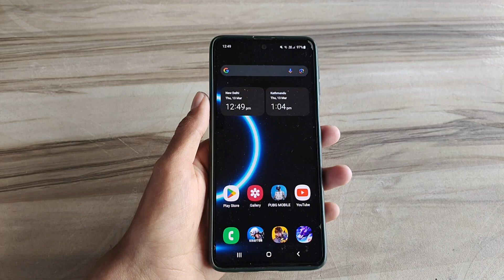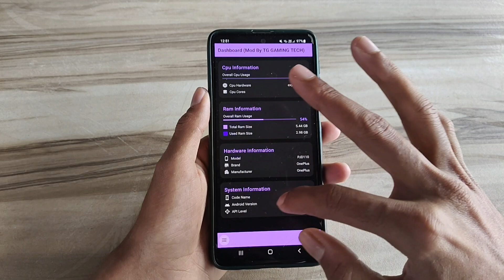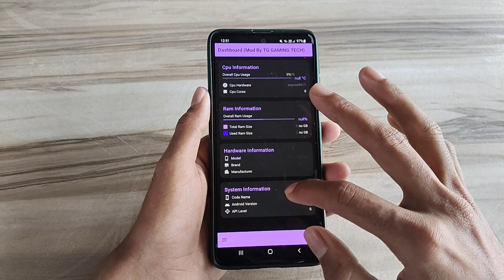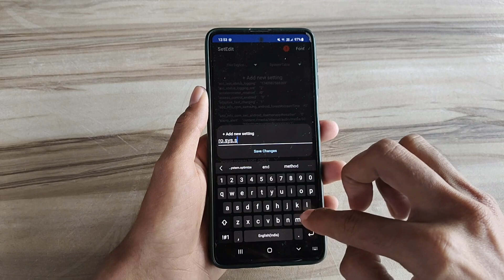Unlock 120fps Android + Mediatek No-Root 100% Working | Max FPS Fix Lag - No Root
lag fix
fix lag
overclock performance
overclock games
overclock android
no root
performance tweaks
boost performance
lag fix
game booster
overclock gpu
overclock device no root
overclock cpu
overclock
performance
optimize android
90fps
tweaks
fix fps drop
120fps
overclock root
root
overclock phone
overclock mobile
90 fps unlocker magisk module
module magisk unlock fps
90 fps support magisk module
90 fps unlock magisk module
magisk modules
90 fps magisk module pubg
90 fps magisk module bgmi
magisk module
module magisk
modul magisk 90fps
90fps magisk modules
90 fps module magisk
module magisk 90fps
90fps magisk module
90 fps magisk module
pubg test
bgmi test